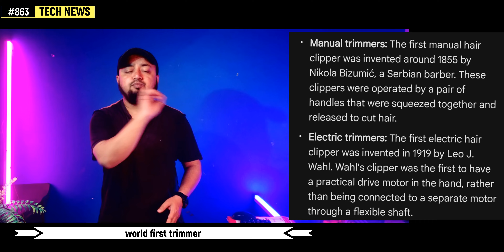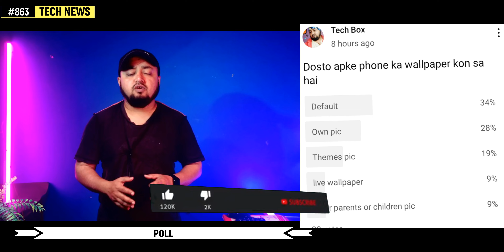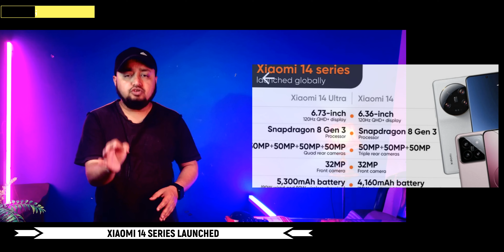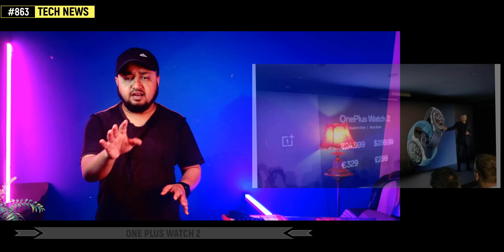Nothing Phone 2a bad news, Infinix gt ultra, Realme 12 plus antutu, Vivo V30, Vivo V30 Lite, IQoo Z9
Hi

Timestamps :
00:00 iphone 16 first look
00:18 world first trimmer
00:34 samsung s24 ultra camera features
00:52 poll
01:19 sim card new rules
01:48 google sound emoji
02:10 lenovo transparent laptop
02:28 apke sawal
02:56 xiaomi pad s6 pro
03:20 xiaomi 14 reviews
03L22 xiaomi 14 ultra
04:12 xiaomi watch 3s
04:19 xiaomi watch 2
04:40 realme 12 pro plus best camera
04:43 realme 12 plus
05:14 realme narzo 50 pro update android 14
05:26 smausng smart ring
05:33 vivo v30
05:35 vivo v30 pro
05:36 vivo v30 lite
06:03 vivo pad 3
06:17 iqoo z9
06:27 one plus watch 2
06:40 moto
06:55 lava blaze curve
07:07 nokia
07:26 infinix gt ultra
07:43 nothing phone 2a